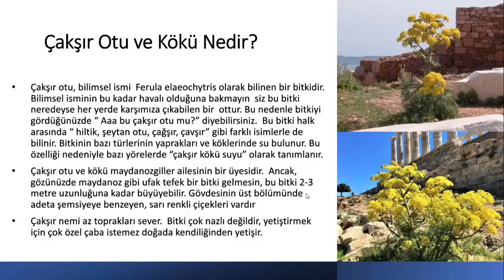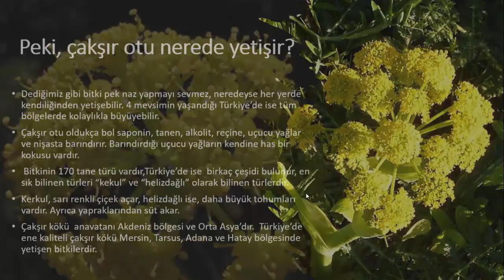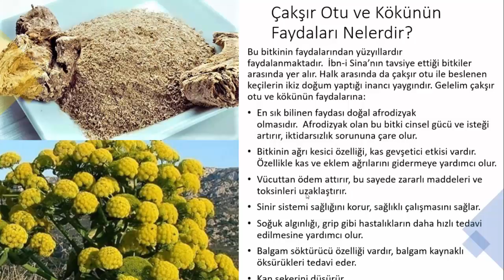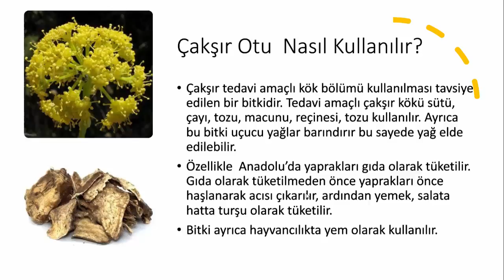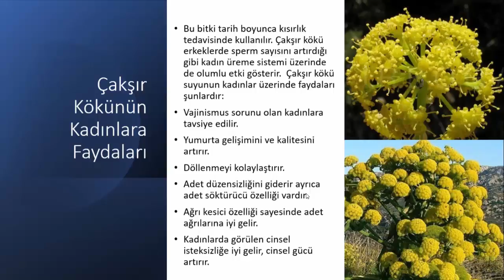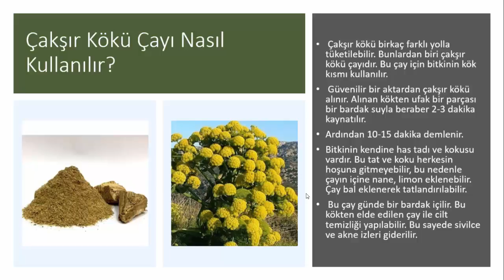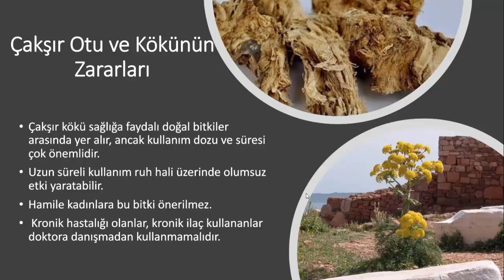Doğal Afrodizyak Etkilş ve Daha Birçok Yararlarıylar Çakşır Otu💕